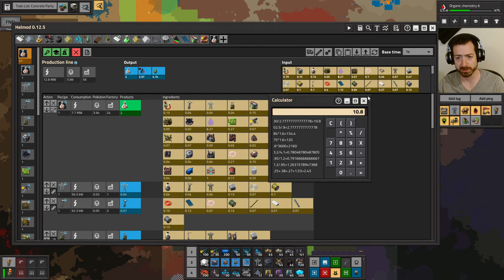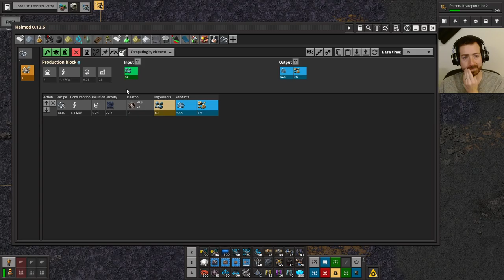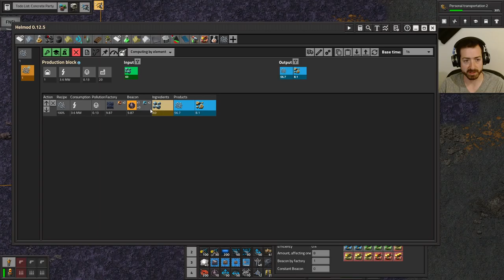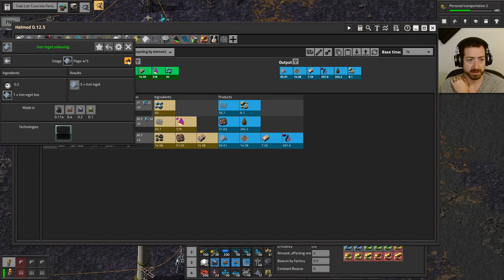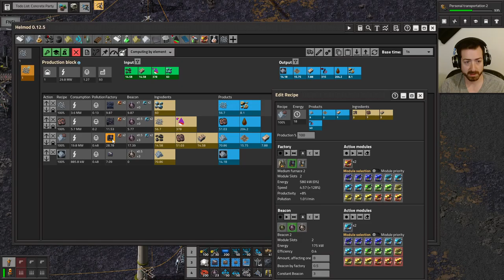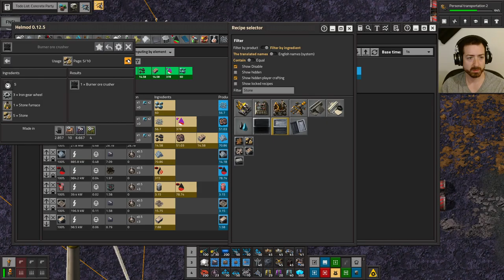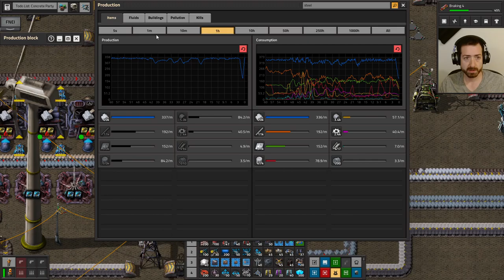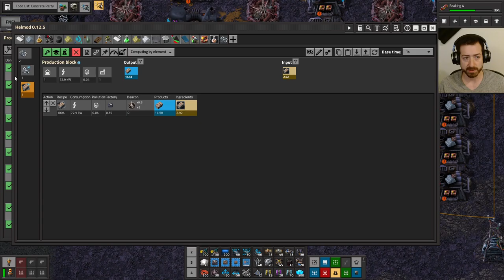Factorio Nullius #46 - Boxing Day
We officially begin the boxed-everything base. This time we do things right. This also means that this time we do things slow.

QoL/Content Mods:
-Advanced Fluid Handling
-Bob's Adjustable Inserters
-Fully Automated Rail Layer
-LTN
-Picker Atheneum
-Picker Dollies
-Picker Extended
-Warehousing Mod
-Safe Waterfill

Pure QoL Mods:
-Todo List
-Additional Paste Settings
-Afraid of the Dark
-Bottleneck
-Copy Paste Modules
-Even Distribution
-Factorio Library
-Factorio Standard Library
-Fill4Me
-FNEI
-Helmod
-Informatron
-Inserter Throughput
-Invisible Worker Robots
-Max Rate Calculator
-Module Inserter
-Robot Replacer
-Run Speed Toggle
-Squeak Through